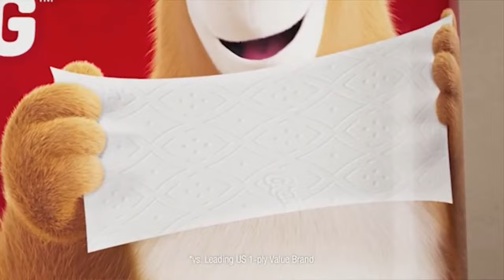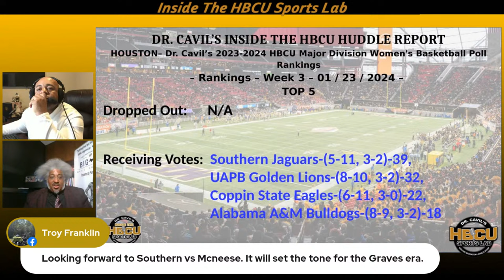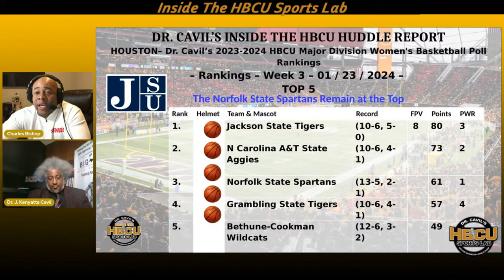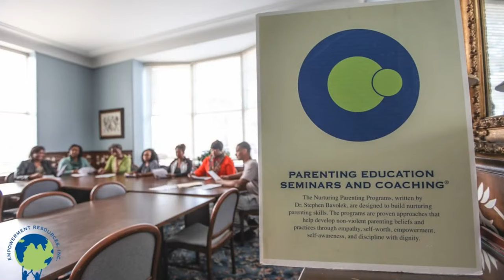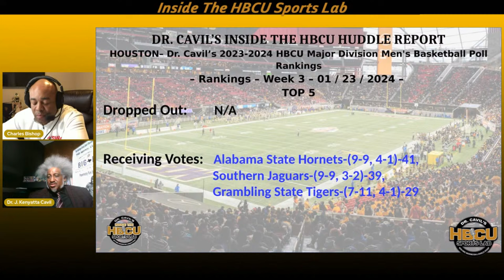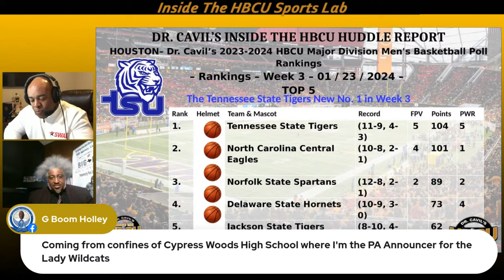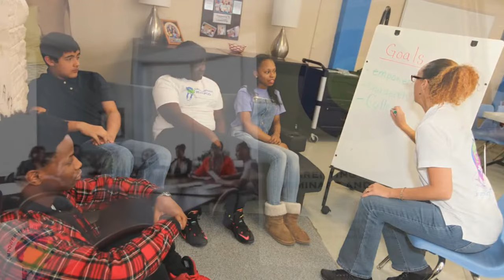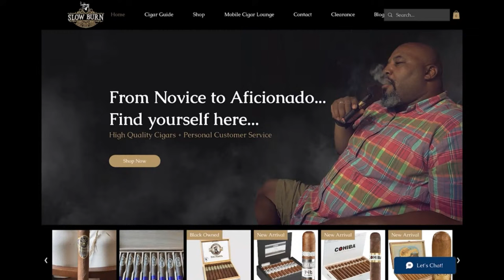Dr. Cavil's Inside The HBCU Sports Lab | Episode #479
Time for the first lecture of the week!